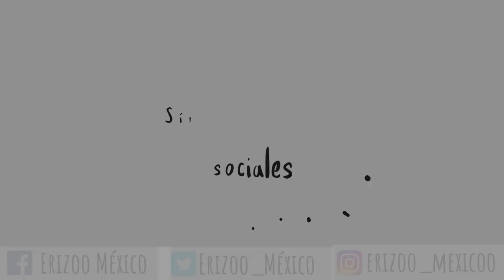¿Cuántos años humanos tiene mi erizo? I Erizoo Tips